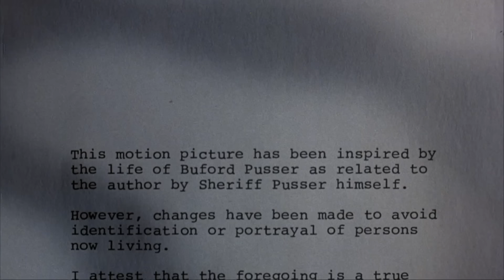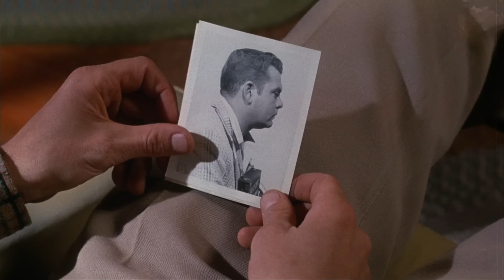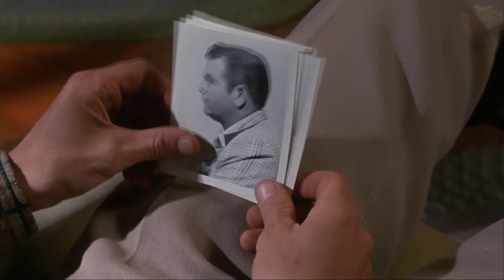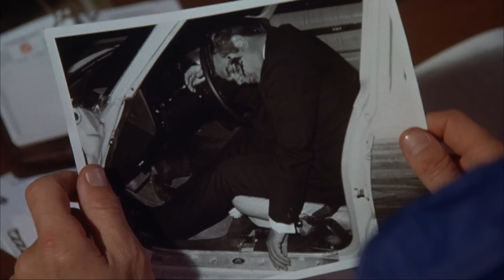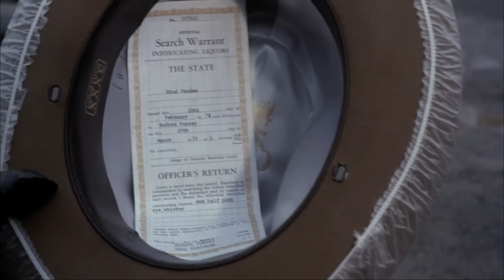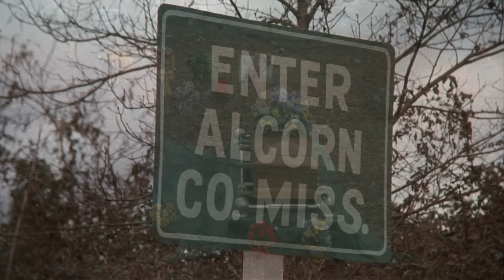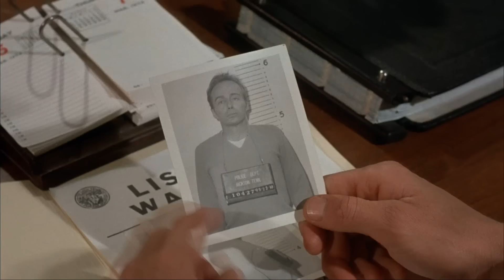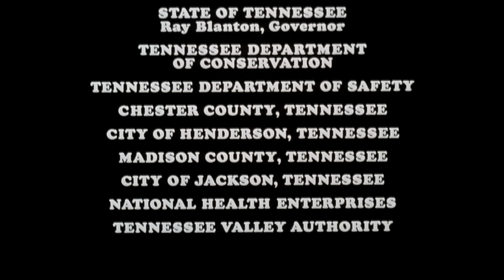Justice sauvage 2 : La Revanche - (film, 1975) Policier/Action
Suite à l'élimination de sa femme par la mafia, Buford Pusser, plus enragé que jamais, est décidé à poursuivre les coupables et leur faire payer coûte que coûte. Désormais veuf, Pusser va devoir non seulement protéger sa vie et celle des habitants de sa commune, mais aussi celle de ses enfants...

De Earl Bellamy
Avec Luke Askew, John Davis Chandler, Robert DoQui